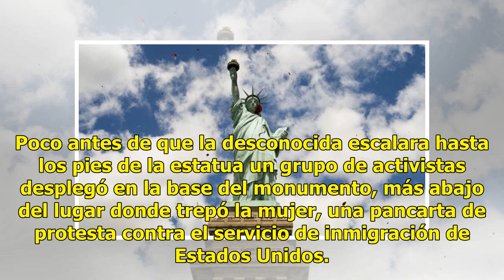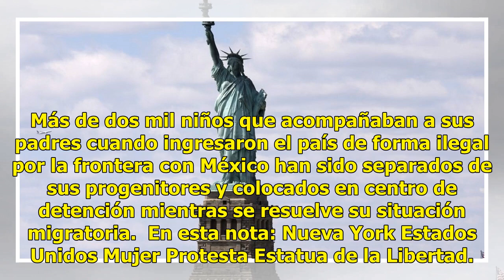Concluye protesta de mujer que trepó Estatua de la Libertad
Nueva York.- Una mujer que durante varias horas protagonizó una protesta aislada contra la política migratoria del Gobierno de EE.UU. en el pedestal de la Estatua de la Libertad en Nueva York aceptó bajar del lugar asistida por dos agentes policiales. La mujer, que no ha sido identificada, estaba pr...